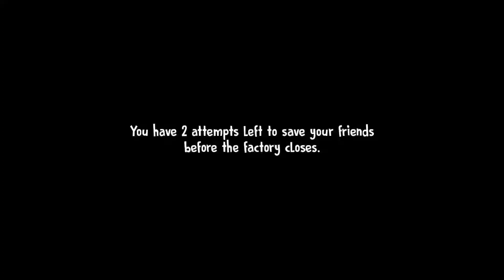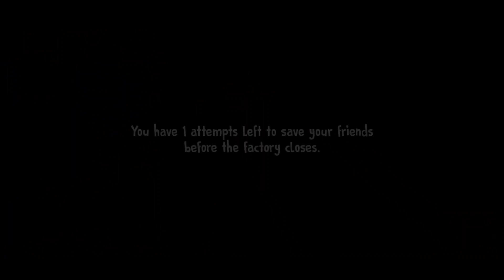Ice Scream 4 Barbie Mode